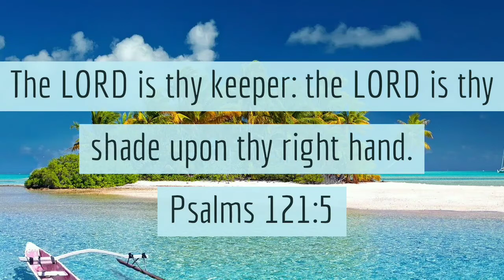Promise of the day/ today's promise/ Bible verse/ word of God/ Jesus Christ/ 9 Jan 2020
Today's promise
9 Jan 2020